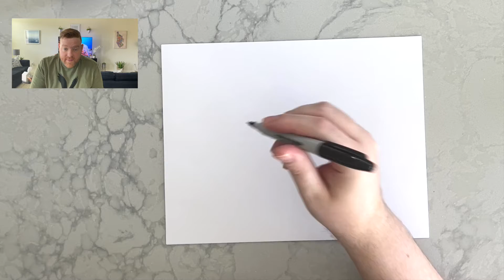Foundations Lesson 22 Under The Sea